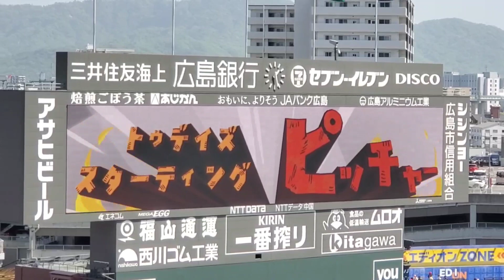20230422 床田と大貫！両ﾁｰﾑ先発投手の発表【広島東洋ｶｰﾌﾟvs 横浜DeNAﾍﾞｲｽﾀｰｽﾞ】試合前@MAZDA Zoom-Zoom ｽﾀｼﾞｱﾑ広島･ﾋﾞｼﾞﾀｰﾊﾟﾌｫｰﾏﾝｽ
【広島東洋ｶｰﾌﾟ】床田寛樹
【横浜DeNAﾍﾞｲｽﾀｰｽﾞ】大貫晋一